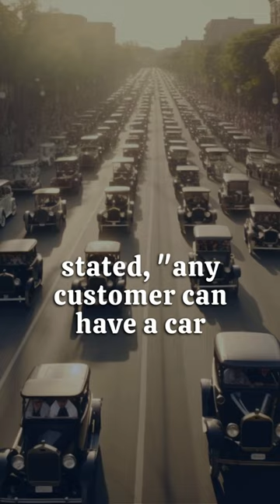Henry Ford and the moving assembly line: 1913 to 1920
🕰️✨ Let's take a journey back to the remarkable years of 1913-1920, when Henry Ford revolutionized the automotive industry and paved the way for a new era of the automobile. 🚗🌟

In 1913, Henry Ford created the first moving assembly line for the automotive industry. He modeled his assembly line after the meatpacking industry and saw large productivity gains as a result. Consequently, he was able to pay his workers more for their time.

In 1918, thanks to dispute with the Dodge brothers who were shareholders since 1903, Henry Ford stepped down from serving as president and handed the role off to his son, Edsel Ford.

After threatening to start a new company, the Dodge brothers sold their shares to Ford and Ford came into complete control of the company.

In 1920, the company restructured itself and had a record year, selling over 900,000 vehicles.